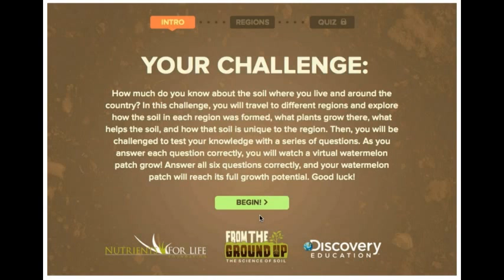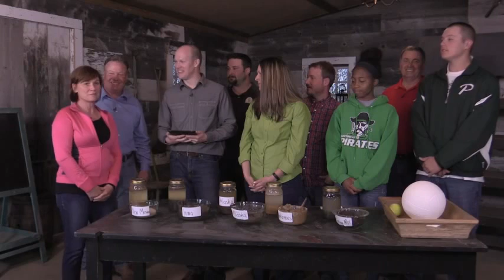Soil types in America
A description of different soil types in America